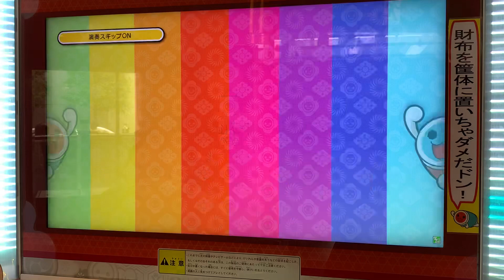ミスったら即終了するそれが大事ドロでた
結構いい練習曲